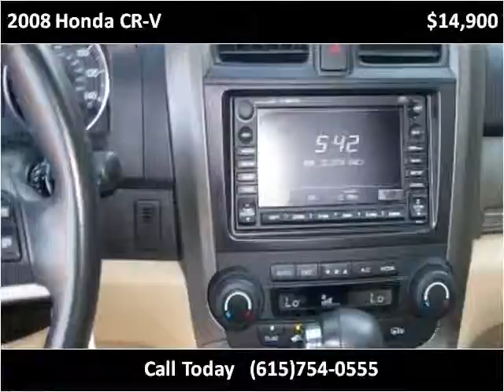2008 Honda CR-V Used Cars Mount Juliet TN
This 2008 Honda CR-V is available from Paul's Trading Station LLC.